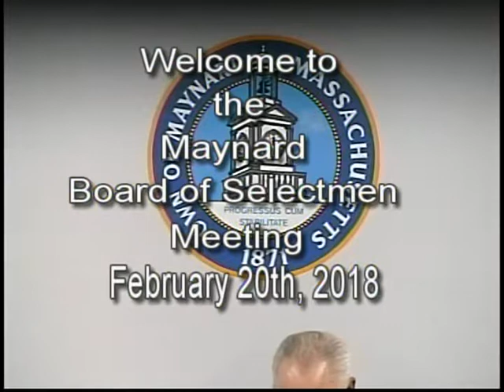Maynard Board of Selectmen Meeting of February 20, 2018